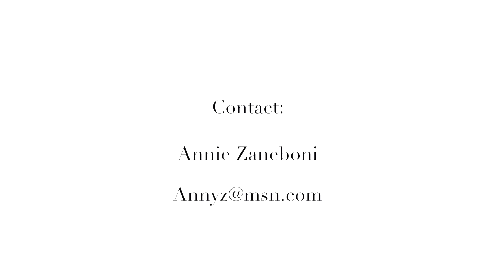'Our World Through My Eyes'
Art is a reflection of the world, this is how I see it. this short video is extracted from 4th June 2016 exhibition launch evening.

Annie Zaneboni's Exhibition at Jgallery Moulton Northampton, from the 3rd of June to the 7th of Aug 2016.